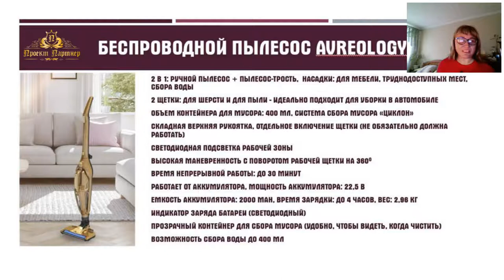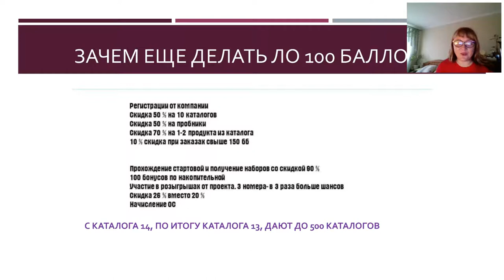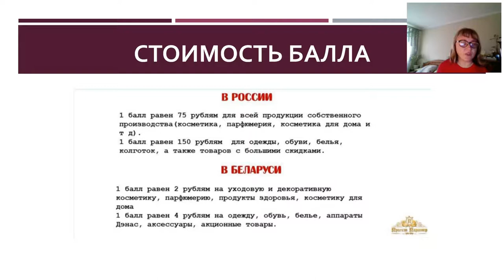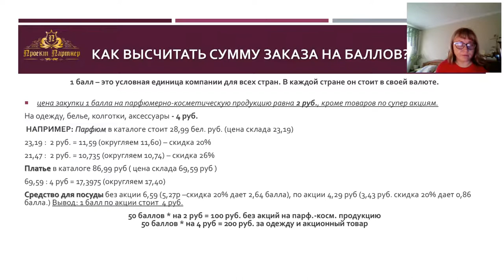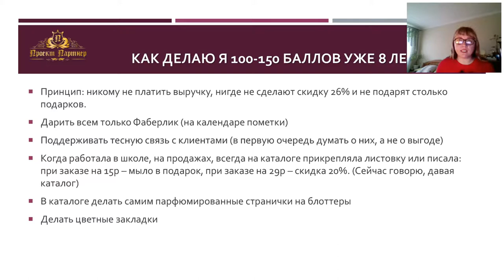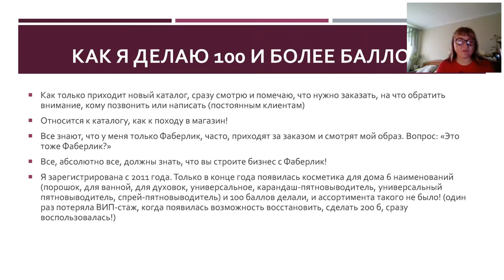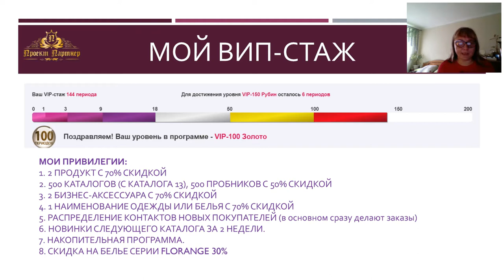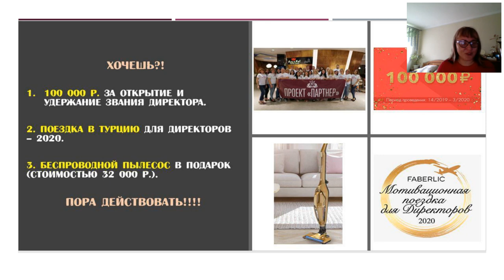Как делать личные баллы в Фаберлик? 100 личных баллов на протяжении 8 лет!